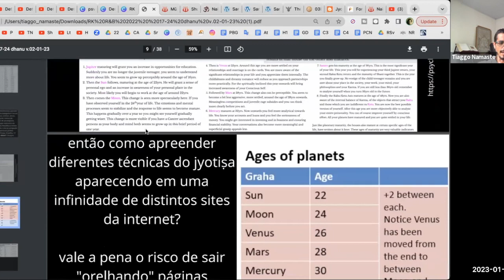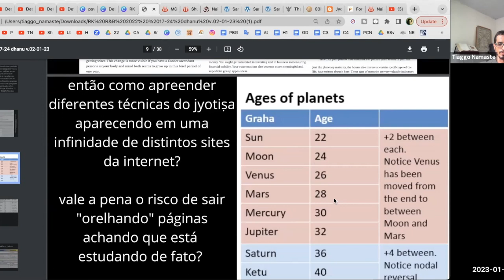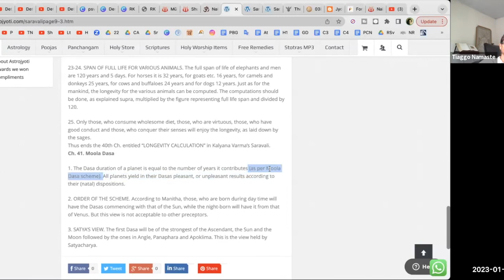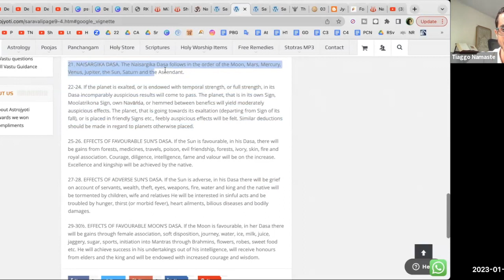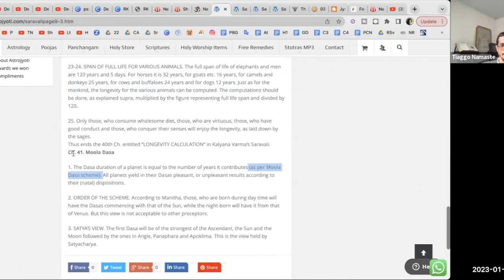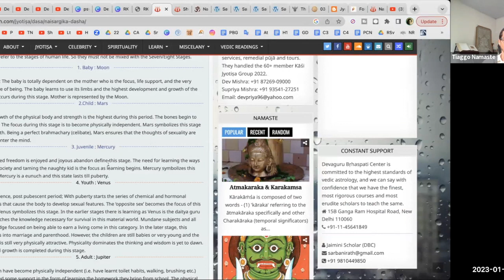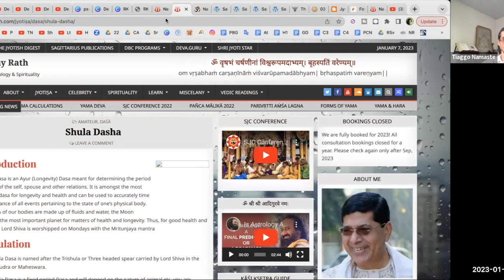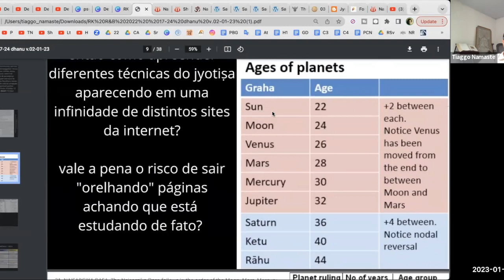dogma, religião & a necessidade do pensamento crítico – dhanu rAshi jyotish enqnt sagitário kármico